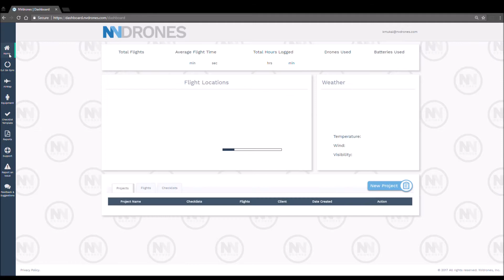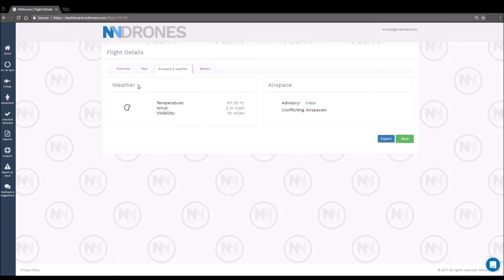The Easiest Way to View Your DJI GO Flight Log Data!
Showcasing how you can view your DJI GO flight log data with NVdrones. Telemetry, Battery, Airspace/Weather information, help you track pilot, drone, and battery air times automatically.

This works for all DJI vehicles!

At NVdrones you can have unlimited flight log syncing with DJI GO. Just register an account at dashboard.nvdrones.com.